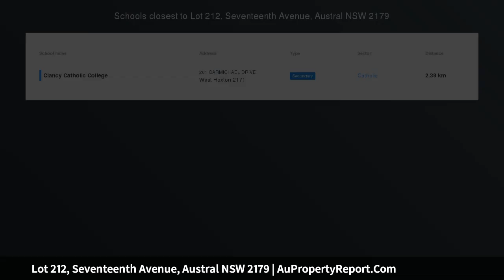Lot 212, Seventeenth Avenue, Austral NSW 2179 | AuPropertyReport.Com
Lot 212, Seventeenth Avenue, Austral NSW 2179
Property Type: residential land
LOCATED IN SOUTH WEST SYDNEY'S LARGEST GROWTH AREA!